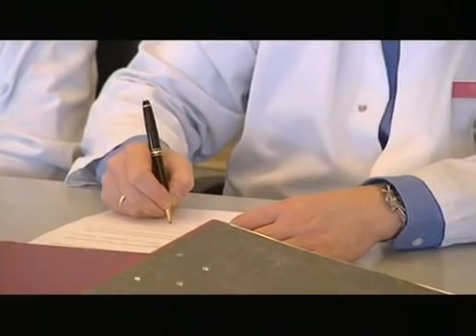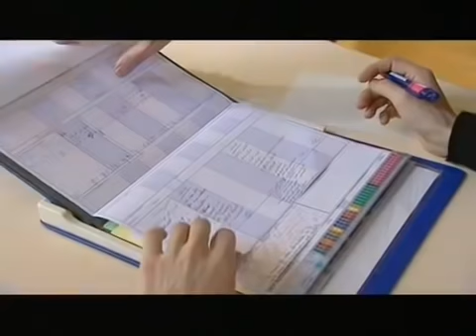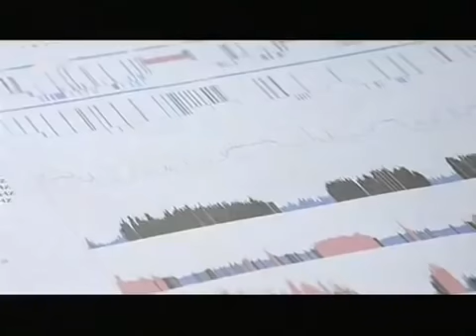Forschungsreise in die Psychiatrie Schizophrenie die Geister die niemand rief Doku deutsch Teil 2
Der Begriff „Schizophrenie" wurde am 24. April 1908 von dem Schweizer Psychiater Eugen Bleuler in einer Sitzung des Deutschen Vereins für Psychiatrie erstmals öffentlich vorgestellt. Im selben Jahr veröffentlichte Bleuler den Artikel „Die Prognose der Dementia praecox (Schizophreniegruppe)" in der „Allgemeinen Zeitschrift für Psychiatrie und psychischgerichtliche Medizin" und 1911 die bekannte Schrift „Dementia praecox oder die Gruppe der Schizophrenien". Bleulers Konzept der Schizophrenie trat in Konkurrenz zum Konzept der Dementia praecox (vorzeitige Demenz) von Emil Kraepelin